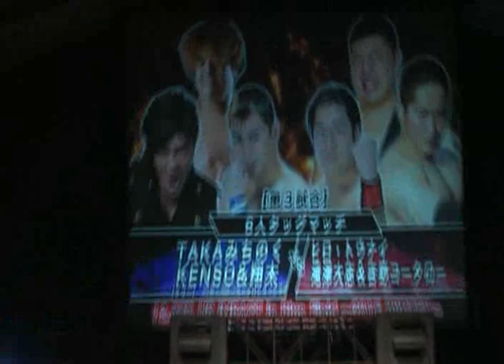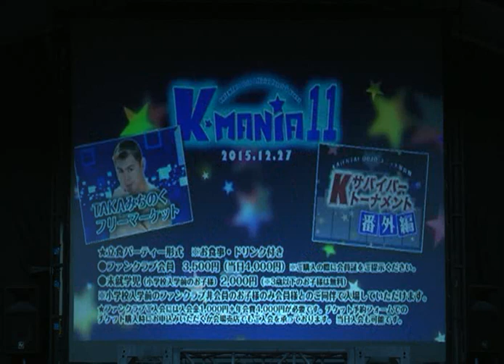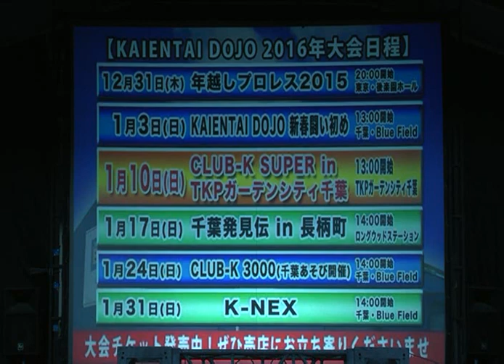K-DOJO 12/27/15 afternoon show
1. Joji Tanaka [GUTS World] vs. Kyu Mogami
2. Toru Sugiura [FREEDOMS] & Kaho Kobayashi [ASUKA] w/ Chinsuke Nakamura [Nishiguchi] vs. Kengo Mashimo & Yuma
3. TAKA Michinoku, KENSO & Shota vs. Hiro Tonai, Taishi Takizawa & Kotaro Yoshino
4. Taiji Ishimori & Hitoshi Kumano vs. Kaji Tomato & Shiori Asahi
5. Yutaka Yoshie & Masao Inoue  vs. Tank Nagai & Yuki Sato
6. Tatsumi Fujinami [DRADITION], LEONA [DRADITION] & Ricky Fuji vs. Daigoro Kashiwa, Ryuichi Sekine & Kotaro Nasu [FREE]